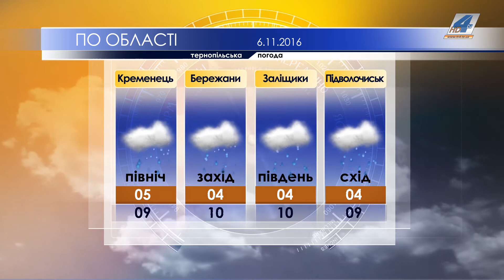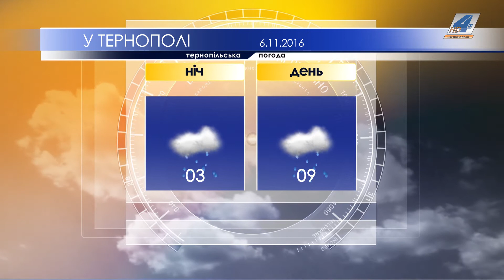Тернопільська погода на 6 листопада 2016